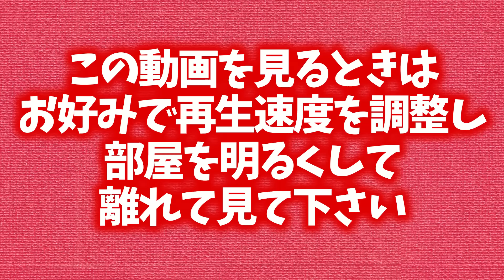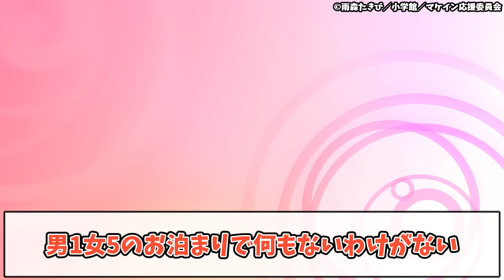【負けヒロインが多すぎる！ 6話】ネットの反応と視聴者の感想 焼塩檸檬強く生きてほしい 八奈見杏菜残念ヒロイン全開で最高 小鞠知花と月之木先輩が仲良しで良かった【マケイン アニメ反応集 実況考察まとめ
負けヒロインが多すぎる！への視聴者の反応やネットの感想をお届けします！ぜひお楽しみください！

負けヒロインが多すぎる！ (ガガガ文庫)

負けヒロインが多すぎる！ 1(完全生産限定版) [Blu-ray]
(Amazonリンク)

00:00 オープニング
00:28 視聴者の感想!!
07:13 視聴者の感想!!(後半)
10:57 エンディング

負けヒロインが多すぎる！(MAKEINE : TOO MANY LOSING HEROINES!)
©雨森たきび／小学館／マケイン応援委員会

キャスト
温水和彦：梅田修一朗
八奈見杏菜：遠野ひかる
焼塩檸檬：若山詩音
小鞠知花：寺澤百花
温水佳樹：田中美海
月之木古都：種﨑敦美
玉木慎太郎：小林裕介
袴田草介：逢坂良太
姫宮華恋：和氣あず未
綾野光希：小林千晃
朝雲千早：上田麗奈
甘夏古奈美：上坂すみれ
小抜小夜：斎藤千和
志喜屋夢子：安済知佳

VOICEVOX:ずんだもん
VOICEVOX:四国めたん
VOICEVOX:もち子(cv 明日葉よもぎ)
VOICEVOX:WhiteCUL
VOICEVOX:No.7
VOICEVOX:櫻歌ミコ
VOICEVOX:猫使ビィ
VOICEVOX:中国うさぎ
VOICEVOX:麒ヶ島宗麟

■使用許諾
5ch様へ使用許諾申請を行って、配信しています。